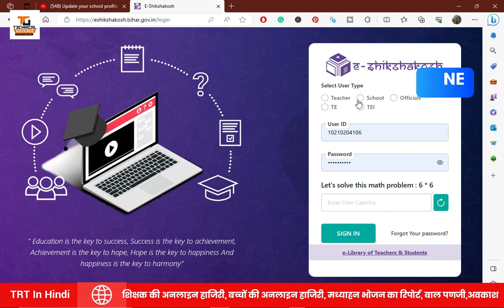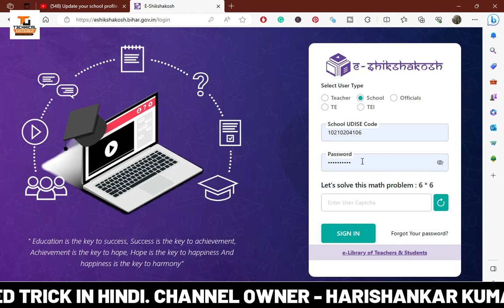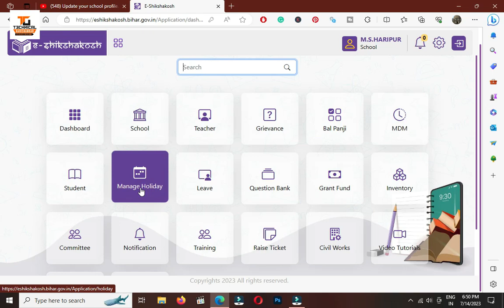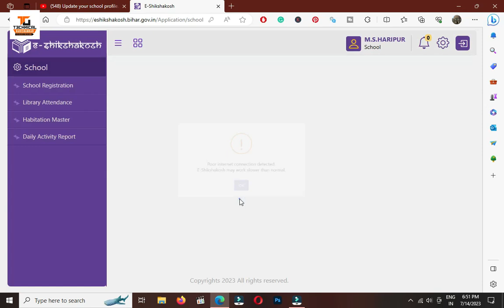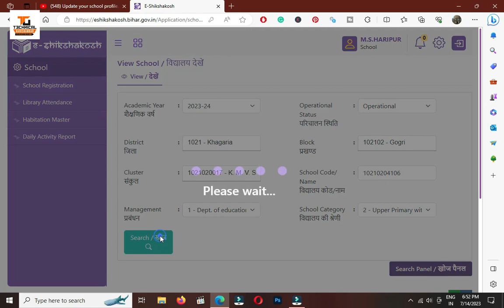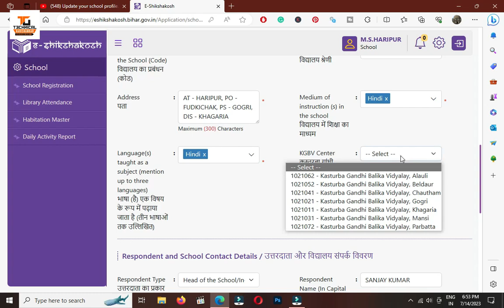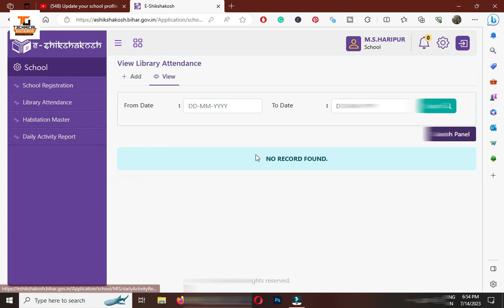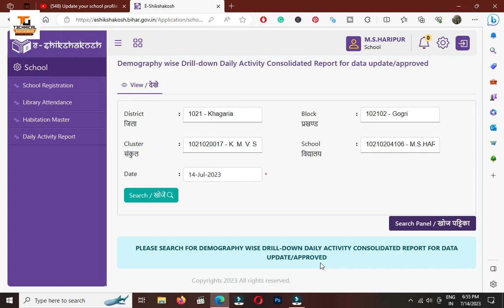e-shikshakosh school registration and profile update process in Hindi | सभी शिक्षकों के लिए जरूरी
Bihar ke sabhi sarkari vidyalayon ki monitoring ke liye e-shikshakosh website aur application launch Kiya gaya hai. sarkari vidyalayon ke sare kam ka dekh-rekh ab online hoga. jaise shikshakon ki hajiri, bacchon ki upsthiti, mid-day-mil ki jankari aur agar shikshakon ko vidyalay se avkash Lena ho to iske liye bhi ab online application bharna padega.

is video mein e shikshakosh website per sabhi hm Apne vidyalay ka registration aur profile Kaise update kar sakte hain ke bare mein step bye step process bataya gaya hai. jinhen online vidyalay ka registration karne mein pareshani ho rahi hai vah sare shikshak is video ko jarur dekhen aur apne shikshak sathiyon Tak bhi se jarur se jarur share Karen.